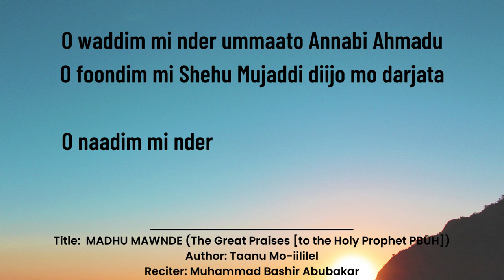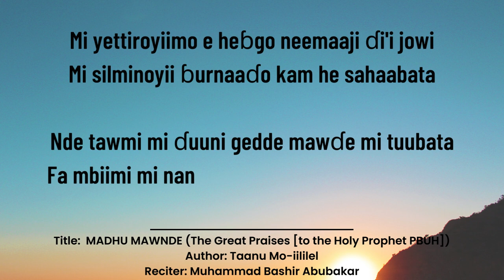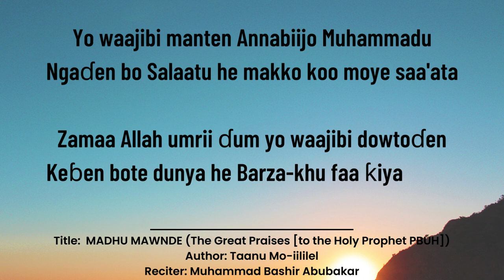Fulfulde Poem Sample 34: MADHU MAWNDE (The Great Praises) by Taanu Mo-iililel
This is a Fulfulde poem titled "MADHU MAWNDE (The Great Praises [to the Holy Prophet PBUH] [includes his biography])"

Authored by: Taanu Mo-iililel

Recited by: Muhammad Bashir Abubakar (MBA)